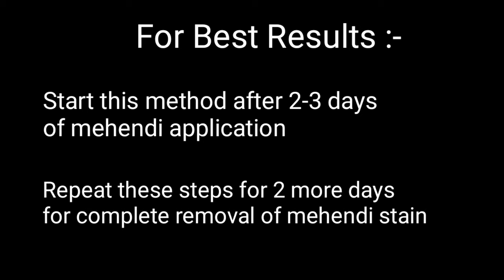How to Remove Mehndi from nails instantly at Home | मेहंदी को हाथों से कैसे हटाये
Hello Friends, In this video, I will show you how to remove mehndi from nails and hands instantly at home (In Hindi) with proof which is a very easy and fast method.

Aaj ki video me me apko colgate, baking soda, nimbu se ghar par nakhoono ki mehndi kaise hataye wo sikane wali hu.

Here is the process how can you remove mehndi:
First of all, soak your hands in lukewarm salty water for about 5-6 minutes, After that brush your nails with toothpaste for 3-4 mins (you can use any normal toothpaste) . Make a paste of baking soda and a little lemon. Apply this paste on your nails and let it dry for 15-20 mins. Using a wet rough towel, rub your nails. Then your mehndi stain should start going off slowly but don't rub too hard it may hurt your hands.
This paste can make your hands and nails dry and rough so don't forget to apply moisturizer on your hands after removing the Mehndi color.
Repeat this method for 2 more days for complete removal of mehendi stain.

Deepti

how to remove mehndi from nails in 5 mins
how to remove mehendi color from hands in 5 mins
how to remove mehndi easily
mehendi haaton se kaise hataye
mehndi kaise hatate hai

It's All Good by Roa Creative Commons — Attribution 3.0 Unported — CC BY 3.0 Free Download / Stream Music promoted by Audio Library 🎵 Track Info: Title: It's All Good by Roa Genre and Mood: Dance & Electronic + Happy